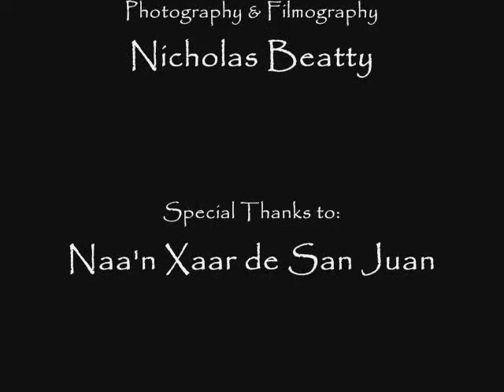Intrevista con Naa'n Xaar en San Juan la Laguna (part 2)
Misterios, La Casa de La Mente is an oral history project documenting the lives of the elderly citizens in the Tzutujil community of San Juan la Laguna, Guatemala. The project is headed by Fredy Perez Hernandez and Nicholas Beatty.